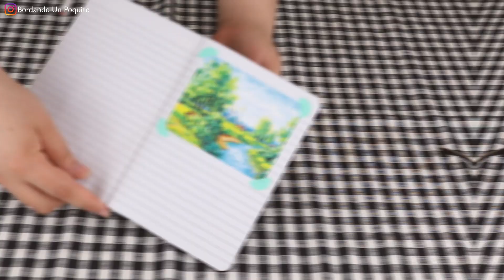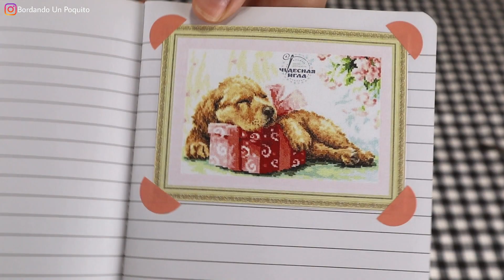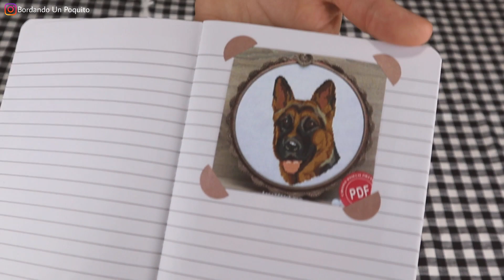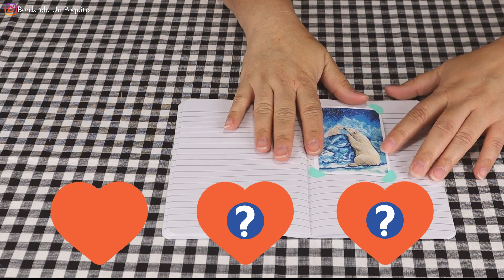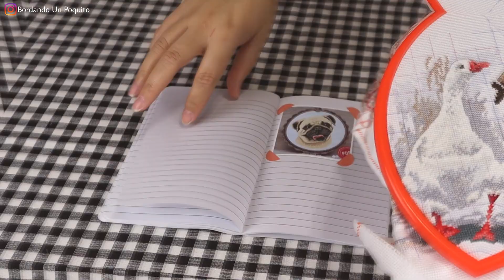Flosstube #30 | Los Tres Proyectos En Los Que Estamos Trabajando 🧵| Habra Nuevos?!🪡| Punto de Cruz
Hola a todos! Bienvenidos a otro video mas ☺️hoy les traemos un video en el que les ensenaremos los 3 o 6 proyectos en total que estariamos bordando a principios del 2022 🪡 ya que no tuvimos la oportunidad en el 2021 🧵Esperamos les guste y disfruten del video!

~ Perrito de Etsy ~

~ German Shepperd